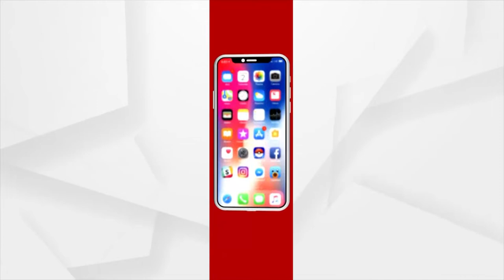ଆସନ୍ତା ୨୫ ତାରିଖରୁ ରାଜ୍ୟର ବିଭିନ୍ନ ସ୍ଥାନରେ ପ୍ରବଳ ବର୍ଷାର ସମ୍ଭାବନା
ଆସନ୍ତା ୨୫ ତାରିଖରୁ ରାଜ୍ୟର ବିଭିନ୍ନ ସ୍ଥାନରେ ପ୍ରବଳ ବର୍ଷାର ସମ୍ଭାବନା । ବର୍ଷା ଓ ବଜ୍ରପାତ ନେଇ ୟେଲୋ ଓ୍ବାର୍ଣ୍ଣିଂ ଜାରି କଲା ପାଣିପାଗ ବିଭାଗ । ୨୪ ଘଣ୍ଟାରେ କୋରାପୁଟ ଲମତାପୁଟରେ ସର୍ବାଧିକ ୭୨.୪ ମିଲିମିଟର ବର୍ଷା ରେକର୍ଡ ।